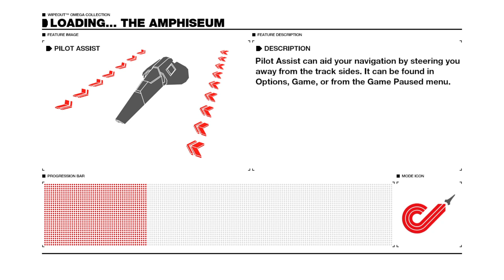WIPEOUT™ OMEGA COLLECTION Assegai New gameplay 4